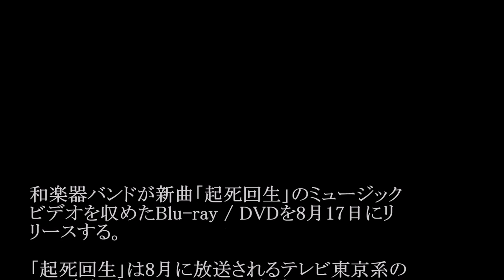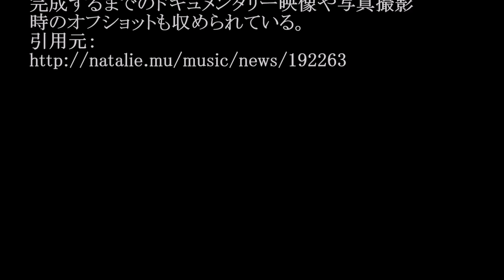和楽器バンド／起死回生 (テレビ東京系「リオデジャネイロオリンピック中継」テーマソング) #02 JPnews禅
◆PV・MVはコチラから↓

◆pr
紹介の連鎖が永遠に続く　㊙人脈活用術

和楽器バンドが新曲「起死回生」のミュージックビデオを収めたBlu-ray / DVDを8月17日にリリースする。

「起死回生」は8月に放送されるテレビ東京系のリオデジャネイロオリンピック中継のテーマソング。MVは初回限定盤と通常盤、Amazon.co.jp限定盤のそれぞれBDとDVD、そしてmu-moショップおよびオフィシャルファンクラブ「八重流」限定盤の7形態で発売される。

初回限定盤の特典として付属するCDには、「起死回生」とテレビ東京系リオ五輪中継応援ソングに採用された「ミ・ラ・イ」の音源を収録。通常盤には「Valkyrie-戦乙女-」のライブ映像、Amazon.co.jp限定盤には1月に配信リリースされた「Strong Fate」のMVとそのメイキング映像がそれぞれオリジナル特典として楽しめる。

またmu-moショップと八重流限定盤には3パターンの全特典に加え、「起死回生」と「ミ・ラ・イ」が完成するまでのドキュメンタリー映像や写真撮影時のオフショットも収められている。

・ Recommended

お勧め動画

公式
カラオケ
リチュアルダンス
福島千里
浜口順子
吉岡里帆
恋は魔術師
オンドルセク
真田丸25話 松本圭世 AVに映像流出、今もネットに…実名アナ